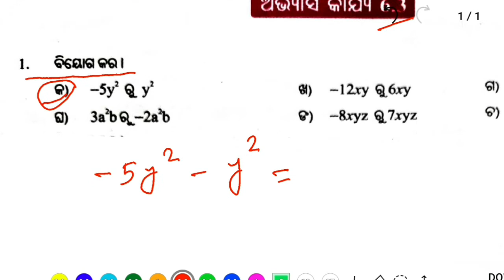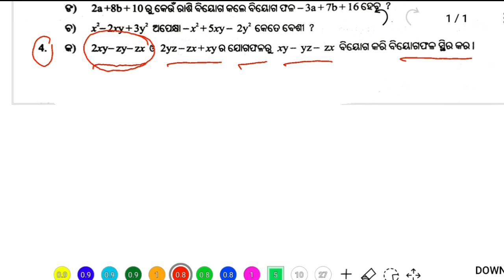7 class Math chapter 6.3 odia medium question answer | (ବୀଜଗଣିତର ବିୟୋଗ) Bijaganita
7 class Math chapter 6.3 odia medium question answer | (ବୀଜଗଣିତର ବିୟୋଗ) Bijaganita